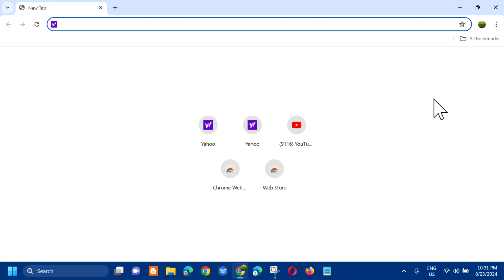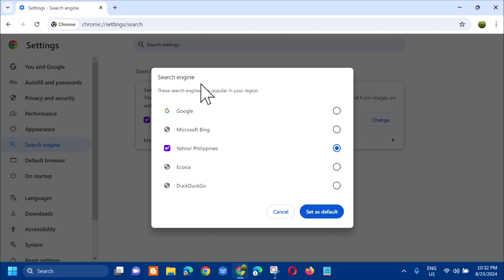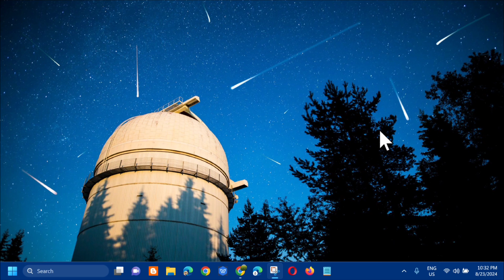How To Remove Yahoo Search Engine From Google Chrome [Guide]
In this tutorial will guide you through the process on how to remove Yahoo Search from Chrome. Yahoo search engine is one of the most popular and totally legitimate search engines. It is placed at 4th in the list of top searches in the category of search engines after Google, Bing, and Baidu. Search yahoo com is the URL of the Yahoo’s search engine. Using search yahoo com does not bring any harm to your device. However, many users are unintentionally redirected to search yahoo com, while they are searching on Google com.

Search engine changes can signal that malware may have infected your browser. Such malware is better known as a browser hijacker. It modifies your browser settings without your permission.

Remove Yahoo using Settings:
1. Open the Chrome browser and go to Settings.
2. From the left pane, select the Search engine option.
3. Choose the search engine of your choice from the drop-down list.
4. Now, select the Manage search engines option.
5. Click on the three dots next to Yahoo and choose Remove from list.

how do i permanently remove yahoo search from chrome
can't remove yahoo search from chrome
how to remove yahoo search from chrome

When your default search engine redirects to Yahoo, it means that malware, better known as a browser hijacker, has infected your browser. It modifies your browser settings without your knowledge or permission. That’s why it’s classified as a potentially unwanted application (PUA). Such malware can change your default browser settings, homepage, and the URLs of your new tabs.